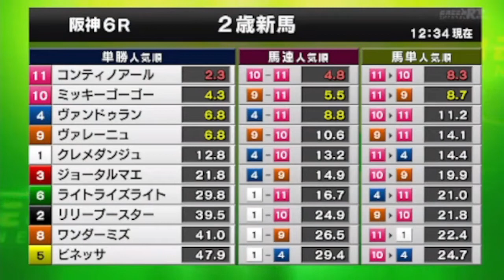2022/10/08【パドック返し馬つき】阪神6R メイクデビュー阪神 ☆コンティノアール ドレフォン (^^♪レースは11分ころから(^^♪